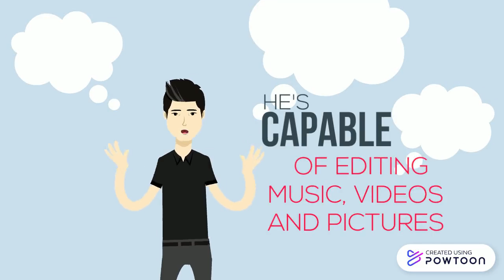IDEA PERNIAGAAN BY HAFIZ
Muhammad Hafiz Bin Ramli @ Narudin ( AA200786)

Fakulti Electrical Engineering